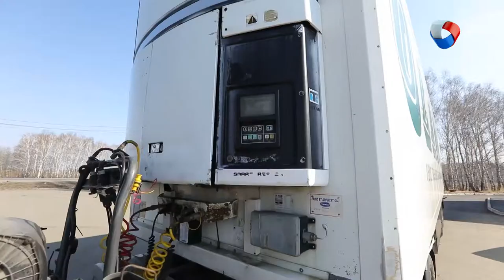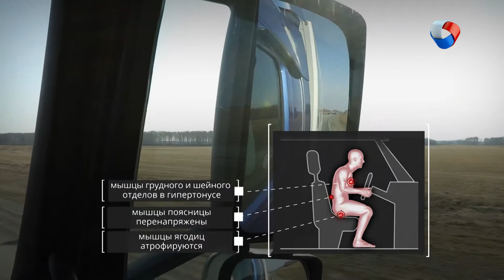Водитель | Это – профессиональное #13 (2019)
Они крутят баранку и наматывают сотни тысяч километров, выходят в рейс при любой погоде. Автомобиль для них – не средство передвижения и уж точно не роскошь, а рабочая лошадка и второй дом. Комплекс упражнений для здоровья всех, кто за рулем - в новом выпуске программы "Это - профессиональное!"

Программа: «Это – профессиональное» - Водитель.
Автор: Анастасия Кузнецова.

Программа об ответственном отношении к собственному здоровью. Будем рассказывать о заболеваниях, спровоцированных профессией и образом жизни, а вернее об их профилактике! Чтобы любимая работа не оставляла отпечатка на вашем теле, а доктора не разводили бы руками, говоря: «Это – профессиональное».